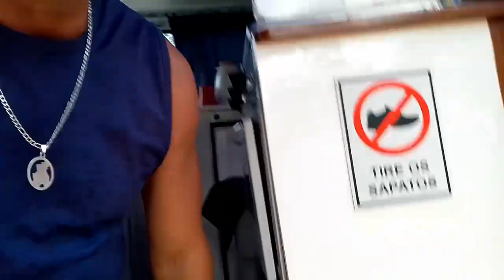CONCLUSAO DA PINTURA DO TOLDO DA MARIA BUNITA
OLA!! SOMOS UM CASAL QUE DEPOIS DA APOSENTADORIA RESOVEMOS VIAJAR O BRASIL TODO EM UMA KOMBI HOME MARIA BUNITA, NESSA AVENTURA ESTAMOS PASSANDO PELO NORDESTE BRASILEIRO EM ESPECIAL NO CARIRÍ ESMOS NO SÍTIO DE UMA TIA MINHA.